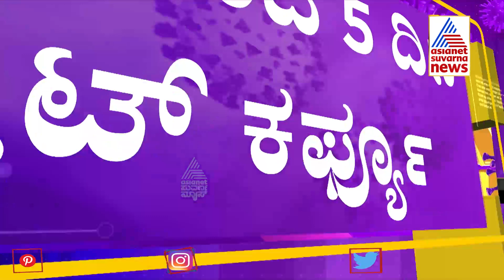Weekend Curfew In Karnataka Ends, Life Returns To Normal In Bengaluru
Weekend Curfew Ends In Karnataka: ಇಂದಿನಿಂದ ಮುಂದಿನ ದಿನ 5 ನೈಟ್ ಕರ್ಫ್ಯೂ ಜಾರಿ..!